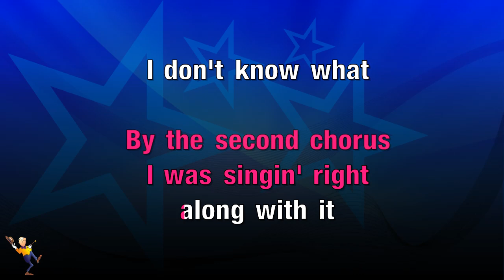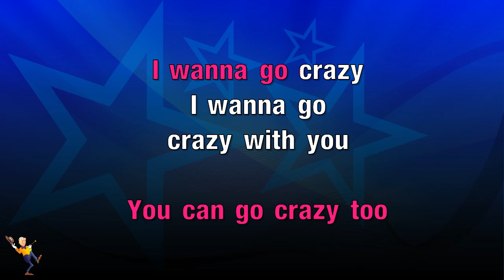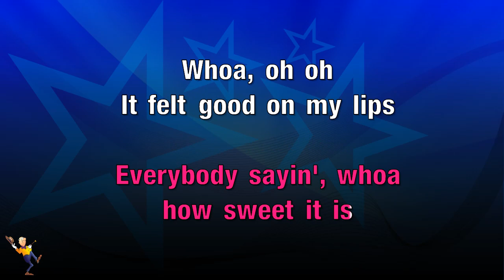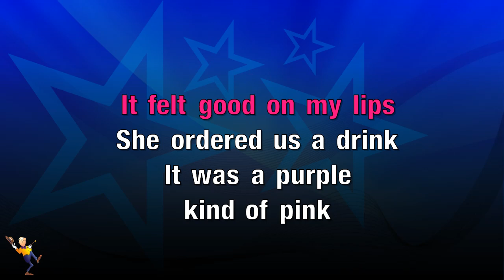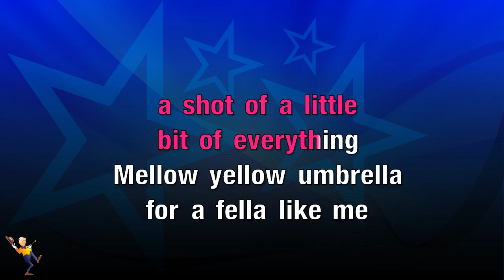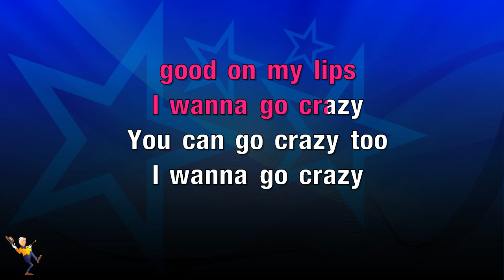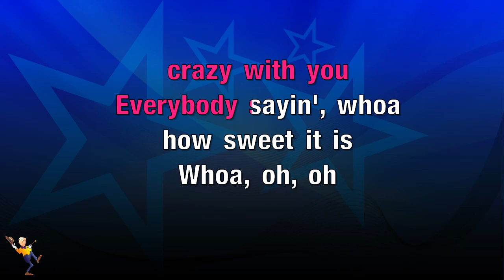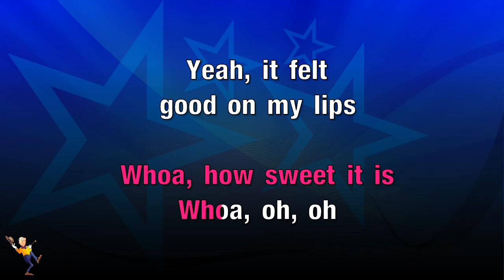Felt Good On My Lips - Tim McGraw (KARAOKE)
Hey Everyone👋